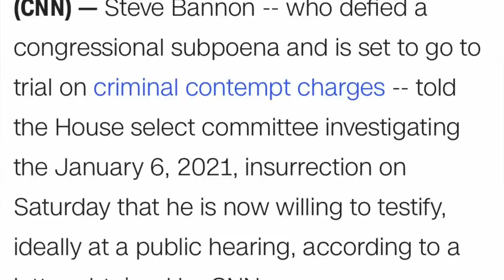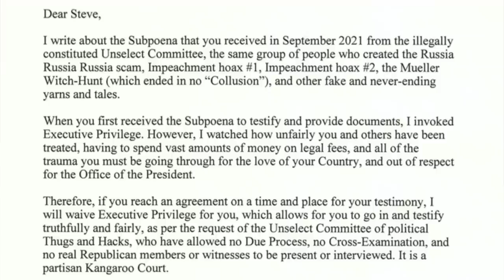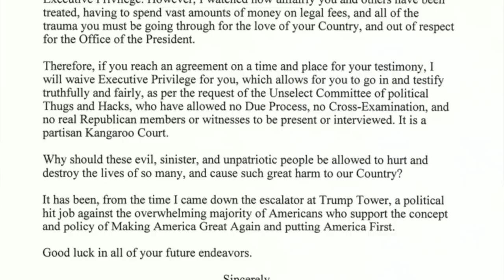Trump & Bannon collude in an attempt to give Bannon a bogus defense to his criminal contempt charges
Steve Bannon blatantly and flagrantly defied a congressional subpoena to provide testimony and documents to the January 6 committee investigating the insurrection. Bannon decided he would rather commit the crime of contempt of Congress than incriminate Donald Trump.

Now that Bannon has been indicted and is pending trial, he and Trump have gotten together to cook up a transparently unconvincing defense: Trump said he will waive executive privilege (of course, Bannon did not have a viable executive privilege claim in any event) so Bannon can testify. Bannon will try to use this development as evidence that he could not have testified previously absent such a waiver by Trump. This plainly is a desperate attempt to avoid being convicted for the two contempt of Congress charges for which he's been indicted.